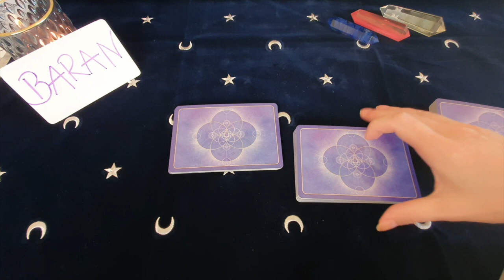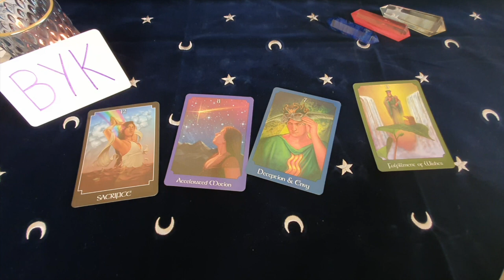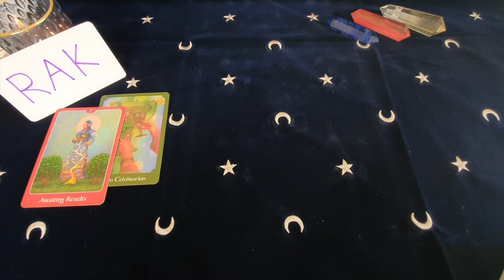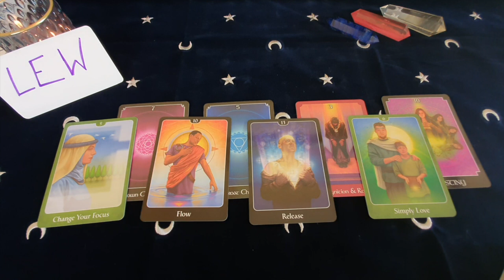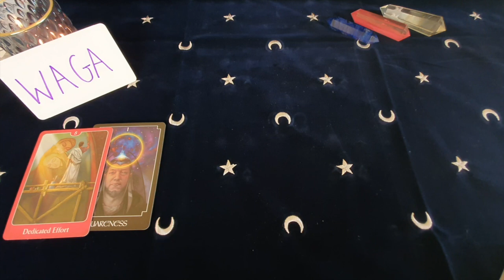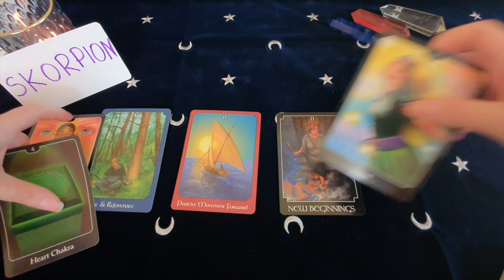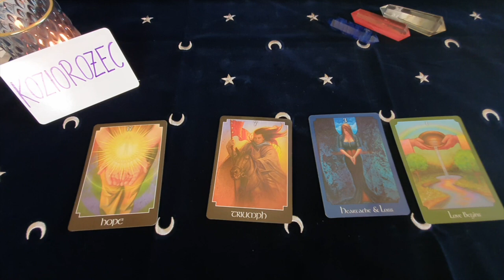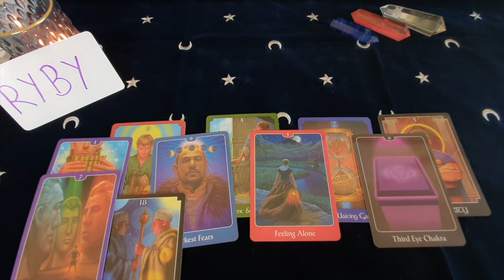🌠Wszystkie znaki 🌠Wenus w Raku 🌠 7 sierpień - 6 wrzesień tarot horoskop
Filmy tygodniowe:
Poniedziałek: Baran, Byk, Bliźnięta, Rak
Wtorek: Lew, Panna, Waga, Skorpion
Środa: Strzelec, Koziorożec, Wodnik, Ryby